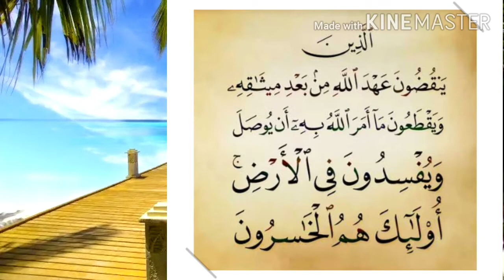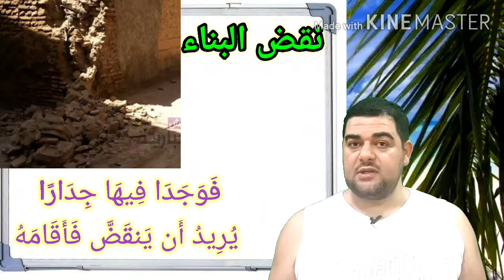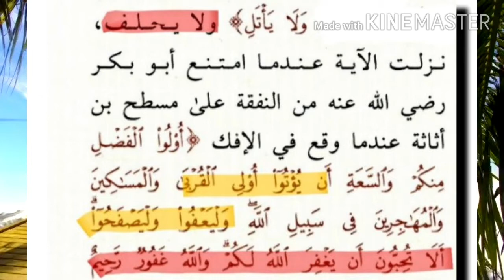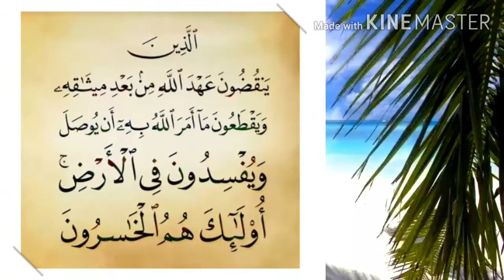تفسير البقرة - ٢٧ :الذين ينقضون عهد الله من بعد ميثاقه ويقطعون ما أمر الله به أن يوصل..صفات الفاسقين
التفسير الميسر : الذين ينكثون عهد الله الذي أخذه عليهم بالتوحيد والطاعة، وقد أكَّده بإرسال الرسل، وإنزال الكتب، ويخالفون دين الله كقطع الأرحام ونشر الفساد في الأرض، أولئك هم الخاسرون في الدنيا والآخرة.

السعدى : الَّذِينَ يَنقُضُونَ عَهْدَ اللَّهِ مِن بَعْدِ مِيثَاقِهِ وَيَقْطَعُونَ مَا أَمَرَ اللَّهُ بِهِ أَن يُوصَلَ وَيُفْسِدُونَ فِي الْأَرْضِ ۚ أُولَٰئِكَ هُمُ الْخَاسِرُونَ
ثم وصف الفاسقين فقال: { الَّذِينَ يَنْقُضُونَ عَهْدَ اللَّهِ مِنْ بَعْدِ مِيثَاقِهِ } وهذا يعم العهد الذي بينهم وبينه والذي بينهم وبين عباده الذي أكده عليهم بالمواثيق الثقيلة والإلزامات، فلا يبالون بتلك المواثيق; بل ينقضونها ويتركون أوامره ويرتكبون نواهيه; وينقضون العهود التي بينهم وبين الخلق. { وَيَقْطَعُونَ مَا أَمَرَ اللَّهُ بِهِ أَنْ يُوصَلَ } وهذا يدخل فيه أشياء كثيرة، فإن الله أمرنا أن نصل ما بيننا وبينه بالإيمان به والقيام بعبوديته، وما بيننا وبين رسوله بالإيمان به ومحبته وتعزيره والقيام بحقوقه، وما بيننا وبين الوالدين والأقارب والأصحاب; وسائر الخلق بالقيام بتلك الحقوق التي أمر الله أن نصلها. فأما المؤمنون فوصلوا ما أمر الله به أن يوصل من هذه الحقوق، وقاموا بها أتم القيام، وأما الفاسقون، فقطعوها، ونبذوها وراء ظهورهم; معتاضين عنها بالفسق والقطيعة; والعمل بالمعاصي; وهو: الإفساد في الأرض. فـ { أُولَئِكَ } أي: من هذه صفته { هُمُ الْخَاسِرُونَ } في الدنيا والآخرة، فحصر الخسارة فيهم; لأن خسرانهم عام في كل أحوالهم; ليس لهم نوع من الربح؛ لأن كل عمل صالح شرطه الإيمان; فمن لا إيمان له لا عمل له; وهذا الخسار هو خسار الكفر، وأما الخسار الذي قد يكون كفرا; وقد يكون معصية; وقد يكون تفريطا في ترك مستحب، المذكور في قوله تعالى: { إِنَّ الْإِنْسَانَ لَفِي خُسْرٍ } فهذا عام لكل مخلوق; إلا من اتصف بالإيمان والعمل الصالح; والتواصي بالحق; والتواصي بالصبر; وحقيقة فوات الخير; الذي [كان] العبد بصدد تحصيله وهو تحت إمكانه.